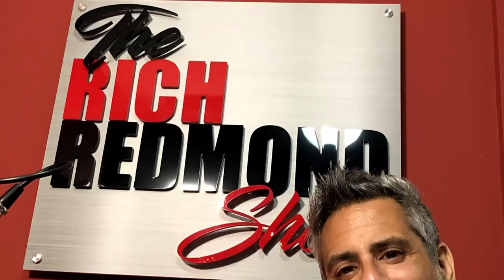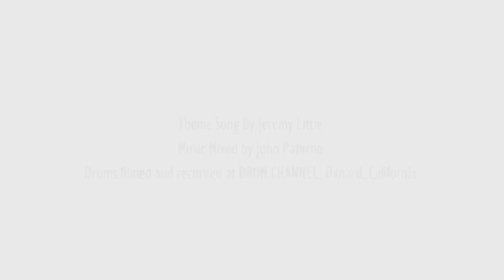Eric "E-Panda" Hernandez: "From Mars to Earth": The Rich Redmond Show: Episode 134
Eric “E-Panda” Hernandez is currently the session and tour drummer for Grammy Award Winner, Platinum Producer, and Elektra recording artist Bruno Mars. Hernandez was born in 1976 in Brooklyn, New York. He is the son of Brooklyn native “Pete Hernandez”, who was the percussionist for Love & Money and Cecilio & Kapono. Eric started drumming at the tender age of 4 and playing professionally at the age of 10 in Hawaii. He played 6 nights a week for 8 years with “The Lovenote Show” a Variety show paying tribute to the music of the 50’s, 60’s and 70’s. It was this unrelenting schedule that bred consistency in his playing and made him a master of all styles, be it soul, funk, reggae, rock and anything else the music demands of him. Eric quickly gained notoriety for his talent on the drums and became one of Hawaii's most sought after drummers. In the summer of 1995 Eric took his talent to Hollywood California. He immediately joined the Alternative/ Pop band “Louie Says” who was signed to RCA records. He was their session/touring drummer. Throughout the years he continued to play live and do session work for various artists such as Menudo, Travie Mc Coy and the Platinum producing team called “The Smeezingtons.” Eric has had the pleasure of sharing the stage and playing drums with Cee-Lo Green (Gnarls Barkley), Monica, Keri Hilson, K'Naan, Janelle Monae, B.o.B, Carmit Bachar (Pussy Cat Dolls), Tre Hardson (the Pharcyde), Kim Hill ( Black Eyed Peas), Travie Mc Coy (Gym Class Heroes), Jeff Baskar (Kanye West) and the Far East Movement. Hernandez is currently endorsed by DW Drums, Sabian Cymbals, Vic Firth Sticks and Remo Drum Heads.

Some Things That Came Up:
-His favorite Grammy performance
-Where his nickname "Panda" came from
-Getting involved with F45 fitness
-Being a part of the LAPD for 15 years
-The EPanda PDP kit
-Bruno is also a drummer
-Growing up in Hawaii
-Bruno Mars in Honeymoon in Vegas